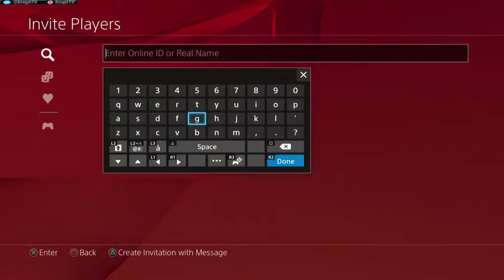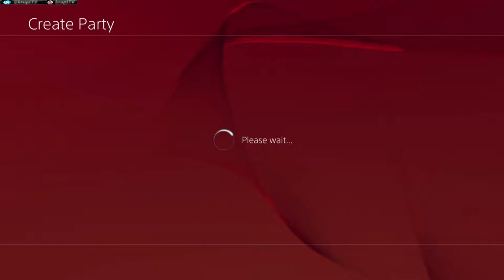kruptTV Live Stream - Destiny: The Taken King ... Titan/Hunter/Warlock Gameplay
kruptTV on Youtube! Playing games! PC, PS4. Wii U